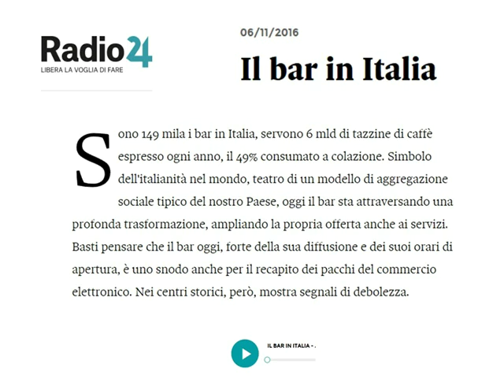Il Presidente Stoppani a "Essere e avere"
Intervista al Presidente Stoppani sul tema “Evoluzione dei bar in Italia” durante la trasmissione “Essere e avere” condotto da Maria Luisa Pezzali andata in onda domenica 6 novembre 2016